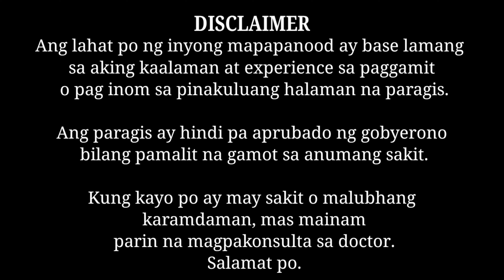PARAGIS! NAKAKA GALING NGA BA? PAANO LUTUIN? | Madiskarteng Eder